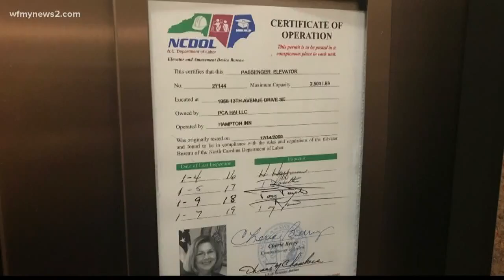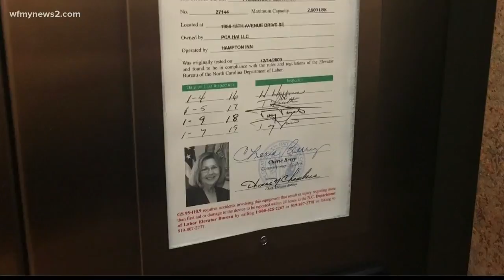Cherie Berry, The Elevator Queen, Reflects On Her Iconic Career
Chances are if you’ve been in an elevator in North Carolina, you can thank Cherie Berry for making sure it’s a safe one.